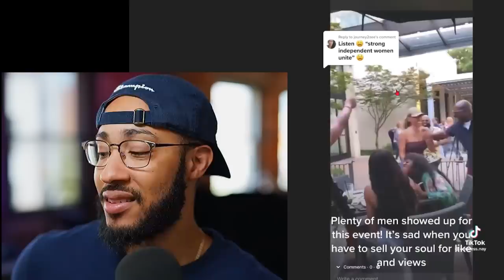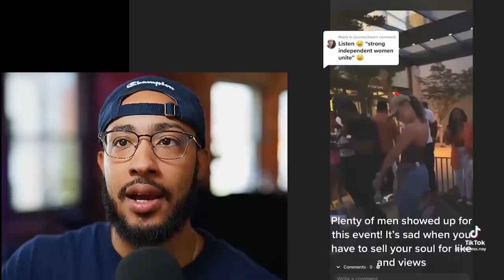{Viral} Clout Chasing Woman LIES About Singles Mixer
0:00 clip 1
2:15 clip 2
4:22 clip 3
6:15 clip 4

1️⃣ Access to 100+ hours of content NOT available on my YouTube page
2️⃣ Early access to videos, behind the scenes, and 1 on 1 video chats
3️⃣ Private discord server where high value members of the community engage in powerful discussions focused on self-improvement, dating, fitness, entrepreneurship, health & wellness, and much, much more!

Accessories
Macro Keyboard - El Gato Stream Deck